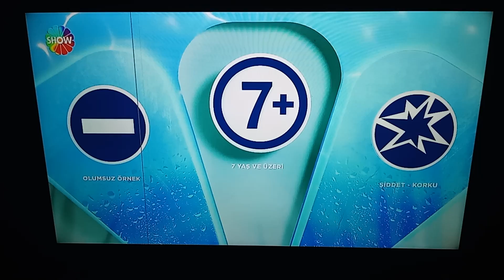SHOW TV - Sponsorluk, Akıllı İşaretler (7 Yaş ve Üzeri), Sponsorluk ve Film Açılışı (14 Temmuz 2024)